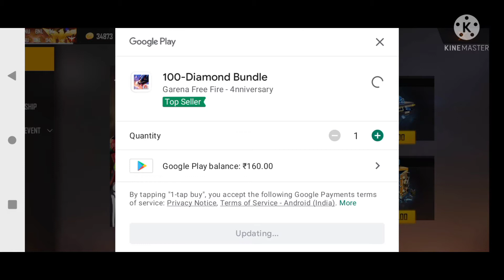DIMITRI CHARACTER ABILITY TEST|DIMITERI CHARACTER FREE FIRE| FREE FIRE NEW CHARACTER IN FREE ME